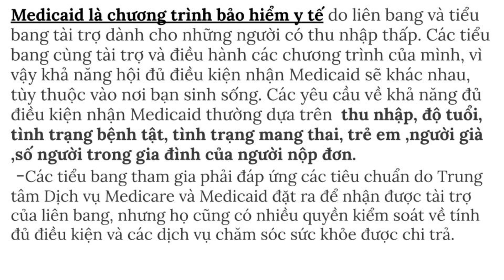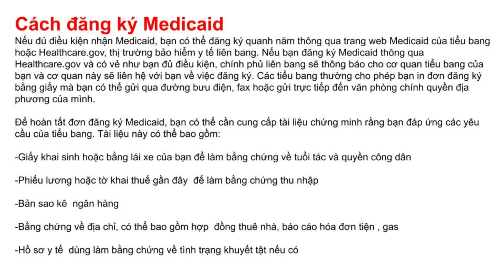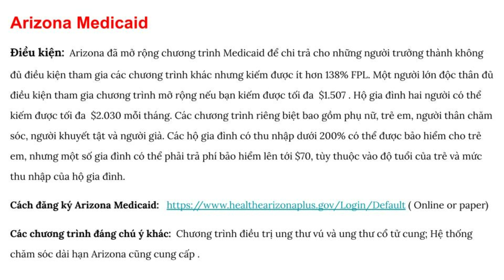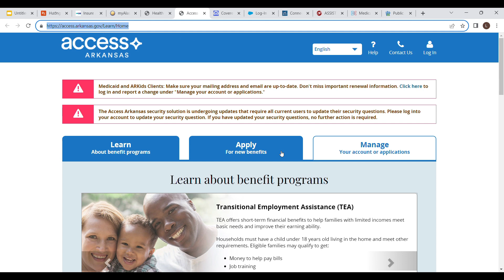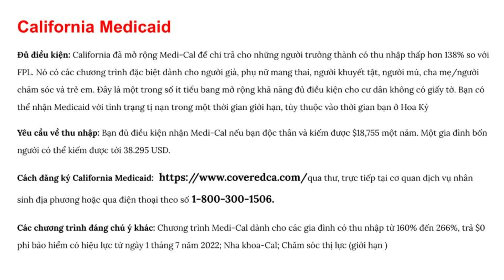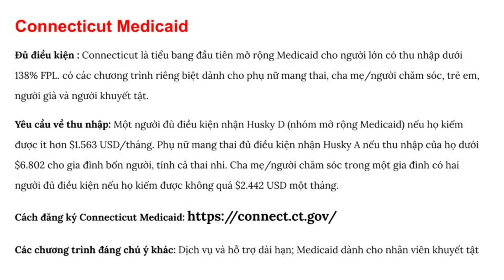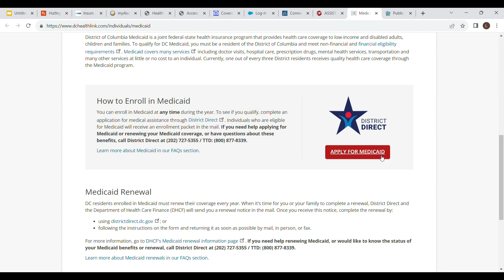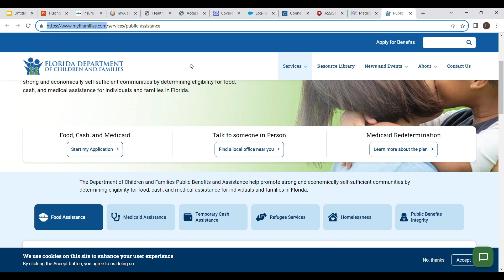ĐIỀU KIỆN - TÀI SẢN - THU NHẬP - HƯỚNG DẪN NỘP ĐƠN XIN MEDICAID CHO 50 TIỂU BANG ! CUỘC SỐNG MỸ 365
Xin chào các bạn , hôm nay mình xin chia sẻ cách nộp đơn xin medicaid cho 50 tiểu bang với thu nhập , tài sản , và điều kiện nào để được chấp nhận
.Video này là cách nộp đơn cho các tiểu bang Alaska , Arizona , Kansas , Connecticut , Columbia , Delawear , Florida , Colorado , California , Alabama .
Medicaid là chương trình bảo hiểm dành cho người có thu nhập thấp được liên bang tài trợ cho 50 tiểu bang , nhưng tính đủ điều kiện nhận bảo hiểm Medicaid của mỗi tiểu bang khác nhau 1 ít .
- Low income
- Có con nhỏ dưới 18 tuổi , người già , người bệnh trong gia đình
- Độc thân thu nhập dưới 200% mức nghèo liên bang
-Thu nhập dưới $14850 cho một cá nhân trong 1 năm